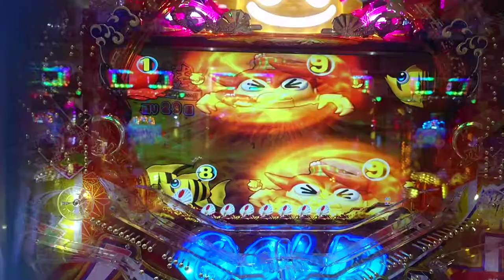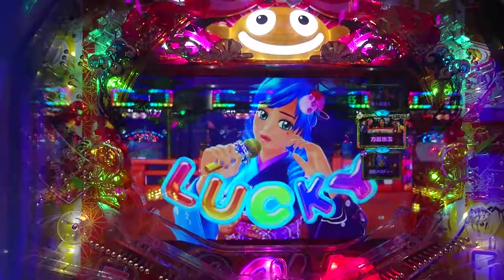【海ジャパン２・金富士甘・・・３３】３連チャン目指して